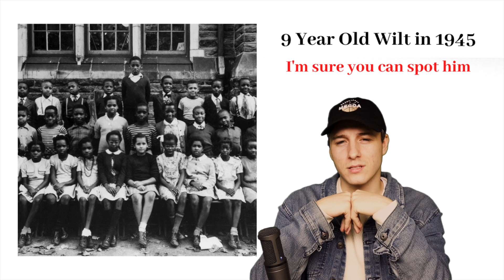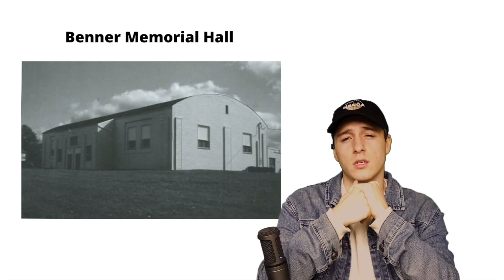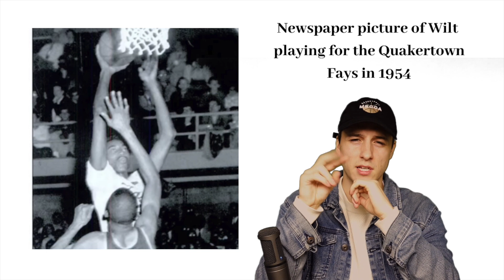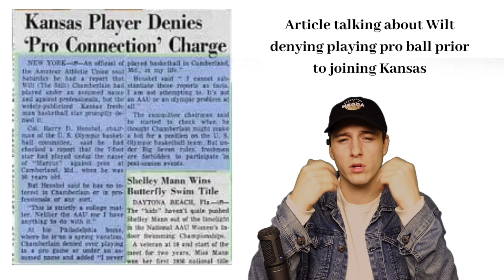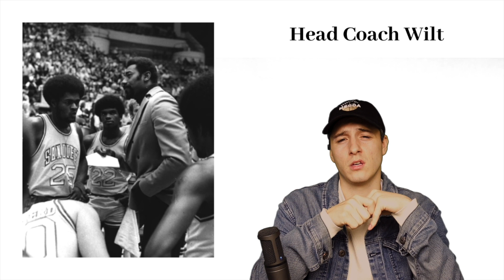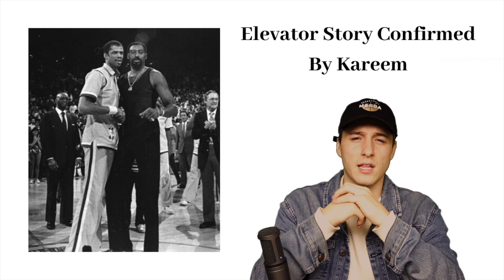Wilt Chamberlain Played Pro Ball In High School (Evidence Provided)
All the evidence you need to confirm the story: Wilt Chamberlain played professional basketball as a junior and senior in high school under the name of "George Marcus" and completely dominated grown men averaging 53 PPG and 74 PPG in the playoffs.

Shoutout to:
Reddit User (u/dantheman9758)
Book: Loose Balls by Terry Pluto

Thank you for supporting the page MeccaGang!